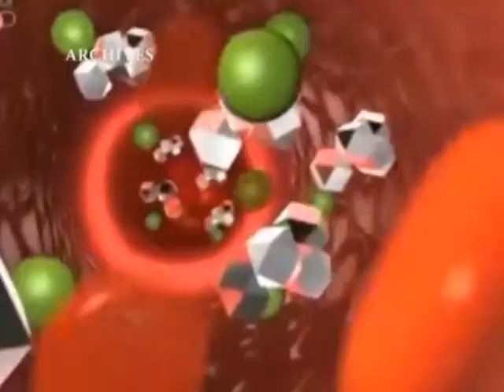Le Flash de 18 Heures de RTI 1 du 14 novembre 2014 avec Marie Laure N'Goran